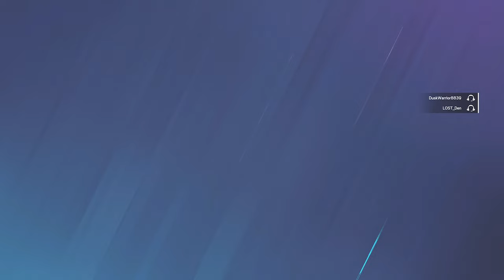Rainbow Six Siege: Epic Fails of a Noob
Welcome to the world of Rainbow Six Siege where a noob takes on the ultimate gaming challenge! Join us in witnessing some epic fails, hilarious moments, and intense gameplay as we delve into the chaotic world of competitive FPS. With each action-packed round, you'll be on the edge of your seat, rooting for our noob to conquer the game. Prepare for a rollercoaster of emotions as our brave, yet inexperienced player takes the reins in Rainbow Six Siege. From botched strategies to accidental team-kills, every misstep will leave you in stitches. But fear not, because amidst the chaos lies a determined spirit that refuses to give up. With each defeat, our noob learns valuable lessons and gains the experience necessary to become a seasoned pro. Immerse yourself in the vibrant and treacherous battlegrounds that Rainbow Six Siege offers. What sets this game apart is its emphasis on tactical coordination, strategic planning, and quick reflexes. Watch our noob as he fumbles his way through the action, attempting to grasp the intricacies of the game. Laugh along with the funny mishaps, and marvel at the occasional moments of sheer brilliance. Experience the thrill of Rainbow Six Siege like never before as our noob encounters a variety of challenging scenarios. From heart-pounding clutch situations to hilarious team communication blunders, this collection of epic fails will keep you entertained throughout. As our player learns, adapts, and improves, witness the unraveling of his journey from being a total rookie to a skilled operator. So, strap in and get ready for a wild ride with our noob at Rainbow Six Siege! Whether you're an experienced player looking for a good laugh or a beginner seeking relatable experiences, this video will surely provide entertainment and valuable insights.

0:00 intro
0:05 start of the fails
2:37 outro
2:44